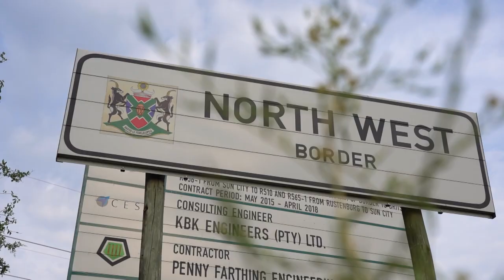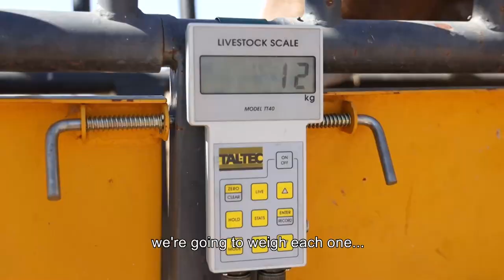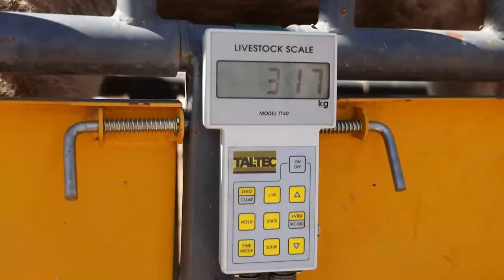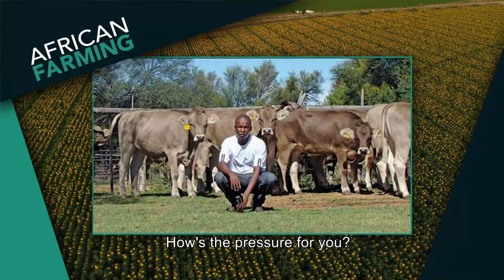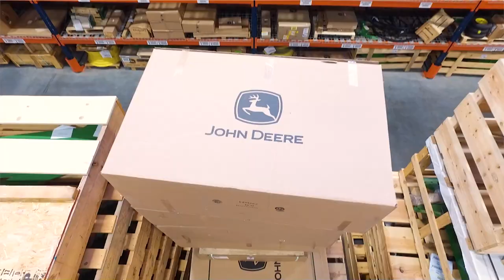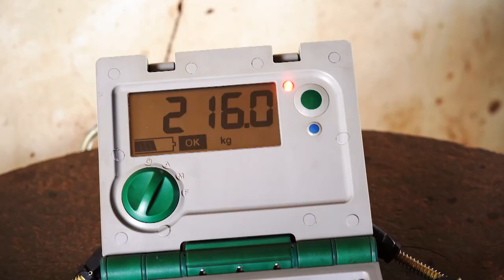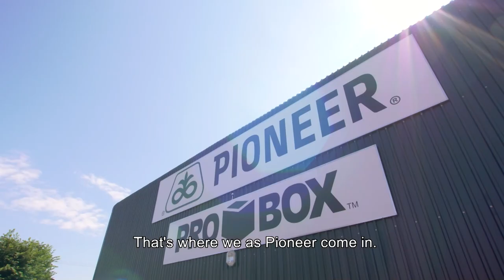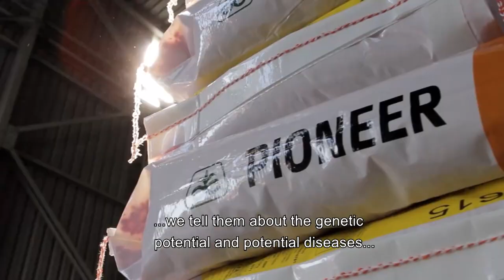African Farming: Kleinjan Gasekoma's long walk to farming success (Full Episode)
It’s one of the most prestigious awards in farming, won by some of the best cattle farmers this country has ever seen, and in 2016 history was made when Kleinjan Gasekoma from Reivilo in the North West province became the first black farmer to win the coveted award of commercial cattle farmer of the year. “A true winner in every respect,” was how the judges described him at the time. A far cry from the days when he worked at the railways and dreamed of one day owning a farm of his own. When Kleinjan eventually did get the chance to go farming, he jumped at it, even if it was with 25 other beneficiaries on a state farm. When that didn’t work out too well, he simply refused to give up, knocking on every door he could find. After many struggles and disappointments, he eventually did manage to secure a state farm, and when he met his mentor and now close friend, Afrikaner farmer Cois Harman, his path to success was guaranteed. Today Kleinjan is deeply grateful to be able to manage his Braunvieh stud with his eldest son Clement, ensuring that the next generation is ready to take over this fairytale of farming excellence.